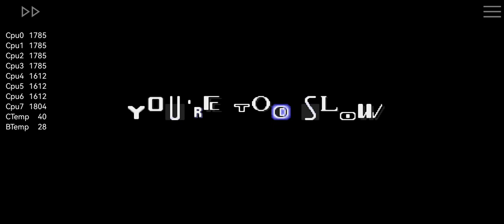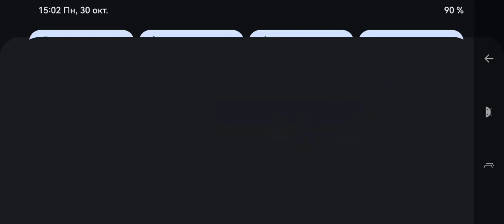An Ordinary Sonic ROM Hack SHC2013 Showcase Android MD.emu Poco X3 Pro 8 256 SD860 CRDroid Genesis